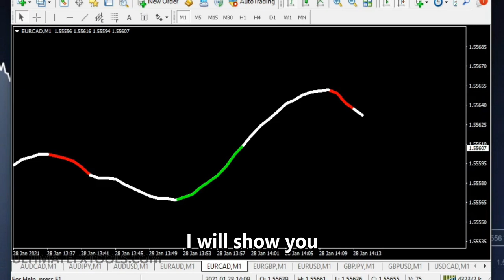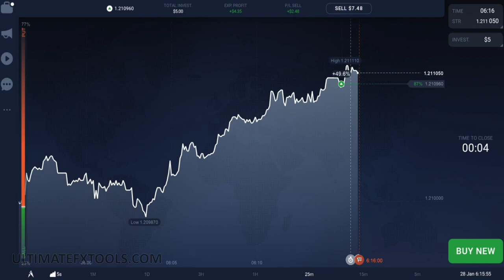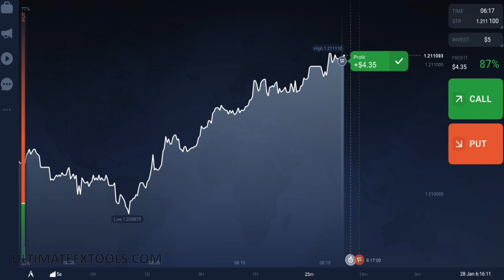IQ Option Mobile Strategy 2021 ｜ Dream X Indicator Trending Pattern